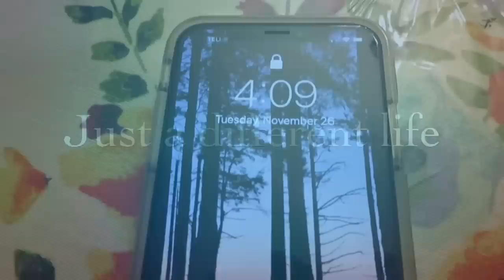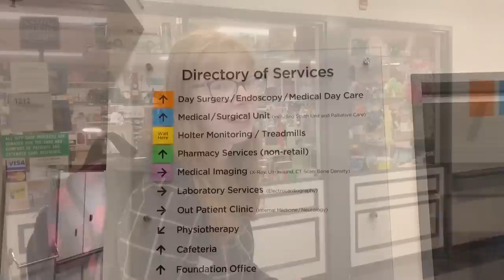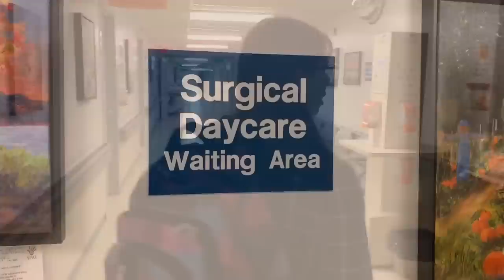Getting Bunion Surgery - Relief From Foot Pain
Cheyenne is getting bunion surgery today so she can have some relief from her foot pain.